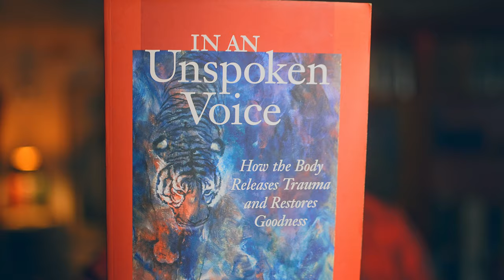Cathartic Release: How To Purge Your Toxic Trauma (No Expensive Therapy) - Inner Work Library 48/500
What Is Cathartic Release & Trauma Healing? This episode of Inner Work Q&A explores the process of catharsis and how to heal yourself without therapy. This video explores the foundational importance of somatic therapy through the works of Peter Levine and Arthur Janov, in addition to expanding our conversation about cathartic release to explore the imporance of mental catharsis and spiritual catharsis.

Questions?

⏱️ TIMESTAMPS ⏱️
00:00 What Is Cathartic Release?
00:52 Creative Catharsis & Existential Anxiety
02:12 Inner Work Question (Q&A)
02:49 Deep Trauma Healing
06:50 Carl Jung & Spiritual Catharsis
09:08 Revelation & Breakthrough
11:58 Client Success (Heavy Backpack)
14:16 How To Release Your Trauma

Topics explored: inner work; jordan thornton; how to heal yourself; trauma healing; how to heal trauma; somatic therapy; trauma therapy; somatic healing; ptsd dissociation; childhood trauma; dissociation; dpd; did; ptsd; catharsis; cathartic release; cathartic release activities; catharsis therapy; cathartic therapy; somatic experiencing; trauma; cathartic exercise; what is cathartic release; cathartic; trauma release; release trauma; how to trauma release; how to release trauma; peter levine